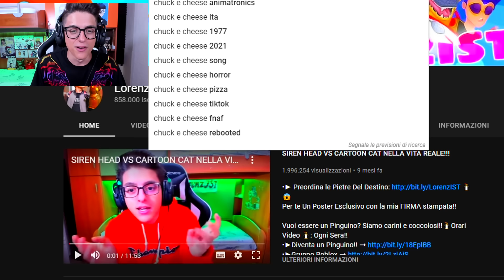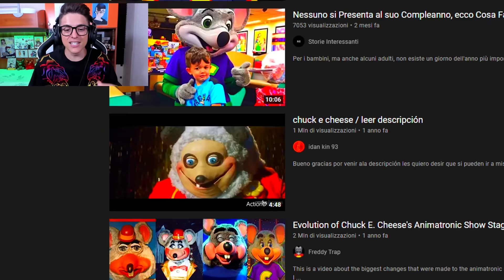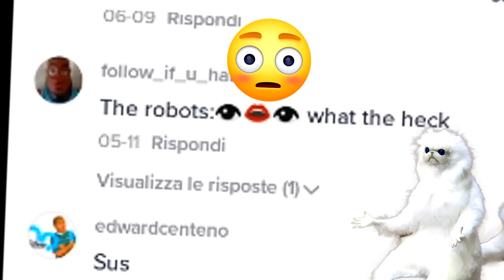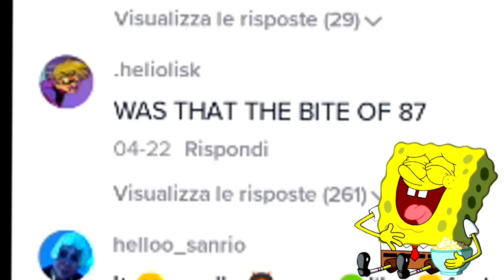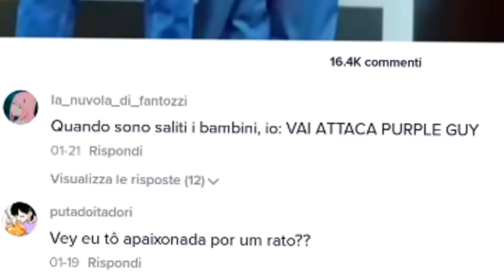REAGIAMO AI VIDEO PIÙ VIRALI E PAUROSI SU CHUCK E CHEESE ANIMATRONICS!!